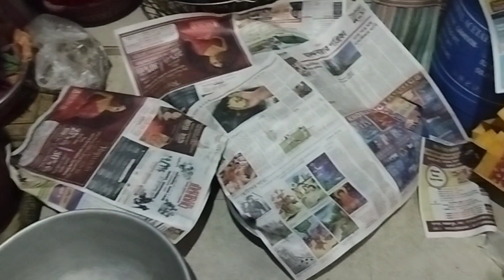# ছোটো একটা অনুষ্ঠান কিন্তু আনন্দ অনেক।☺️🥰🥳